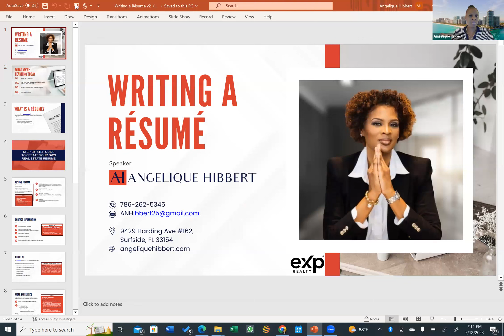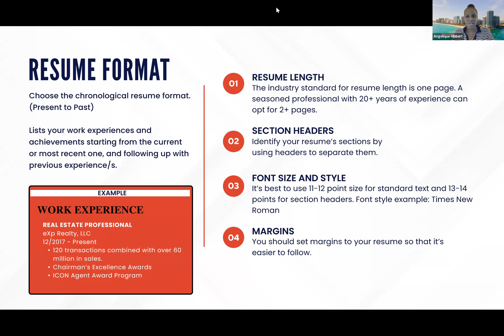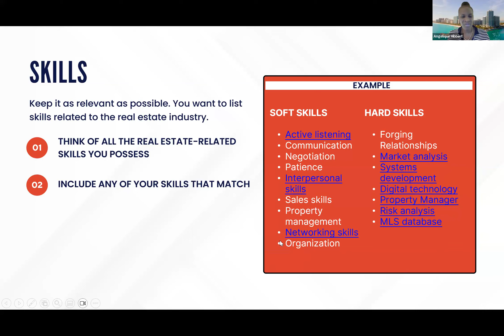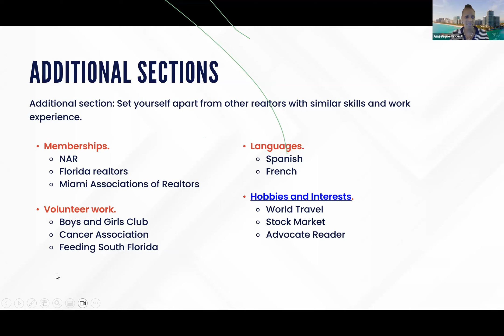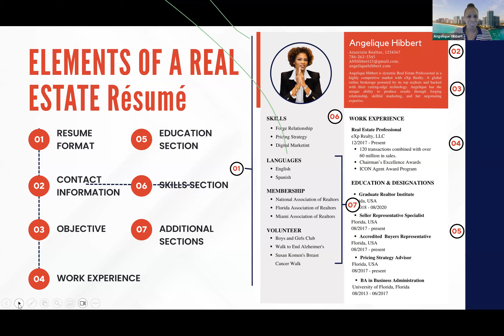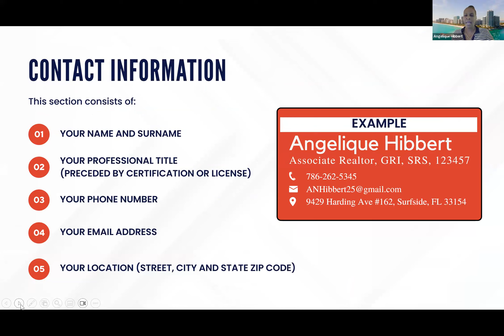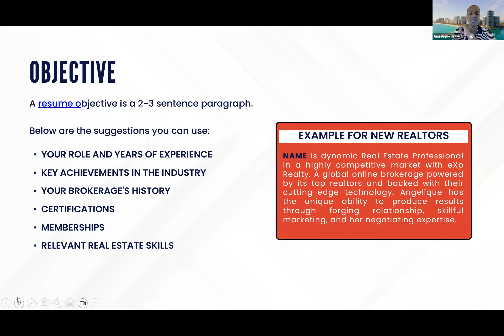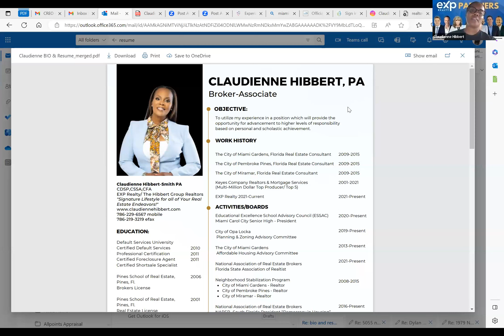The Real Estate Résumé with Angelique Hibbert & Claudienne Hibbert Smith